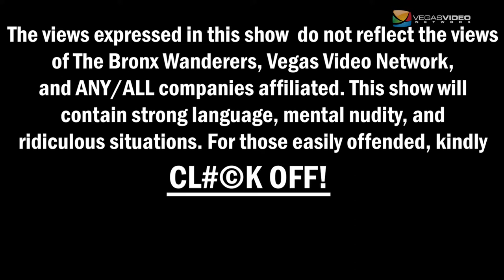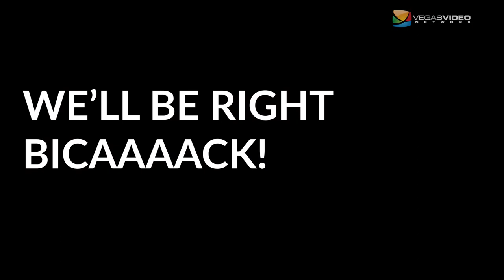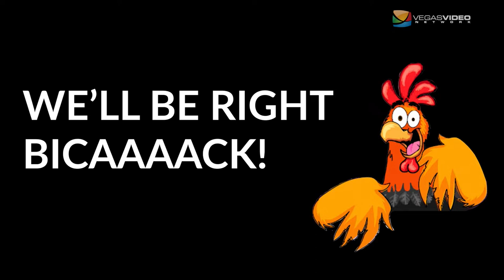What the CLUCK with President Donald J. Trump – #006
As has been widely reported, President Trump has turned his back on Fox News. This explains why he’s joined Vin A. on his new favorite network, the Vegas Video Network!